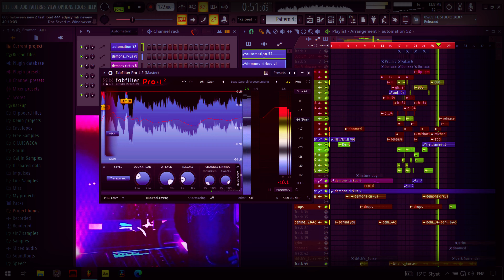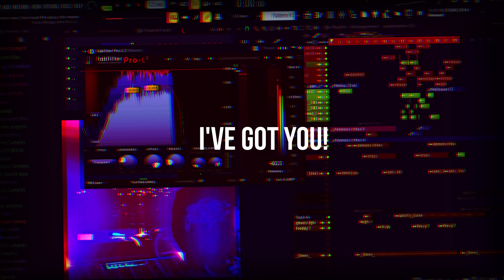🎃 Halloween | SOUL TAKER | FL STUDIO 20 | ( Hellraiser II / Let's Play )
(Project Halloween 🎃)

/mixed for SUB low frequency system/

Project inspired by 80's horror flick's as Hellraiser and Tales from the Crypt